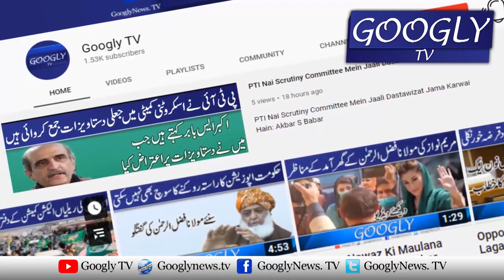Judges Sai Siasat Karni Hai Tau Marzi Kei Party Join Kar Lain :Maulana Fazl | Googly TV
Judges Sai Siasat Karni Hai Tau Marzi Kei Party Join Kar Lain :Maulana Fazl